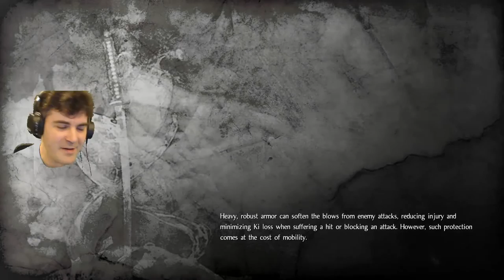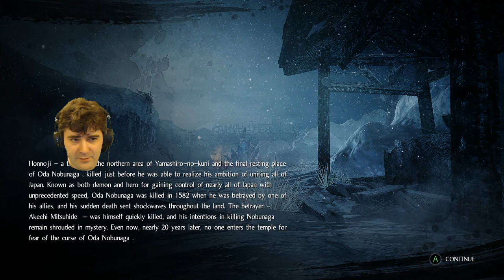Totally Tonfa Takedowns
Setting fire to wood sticks and attaching them to our arms is a good strategy, right?